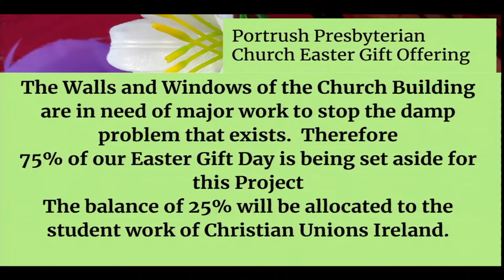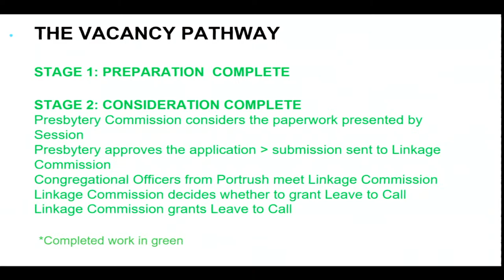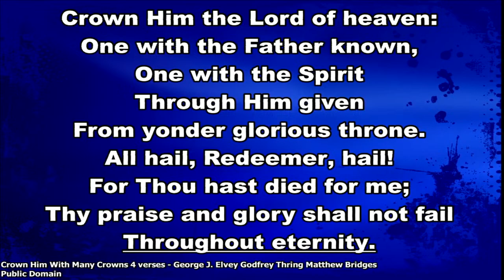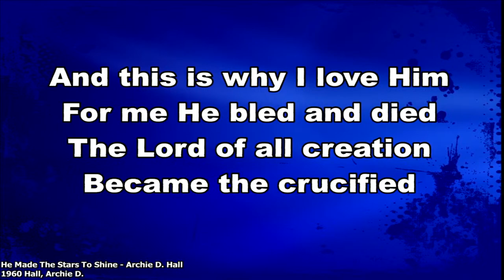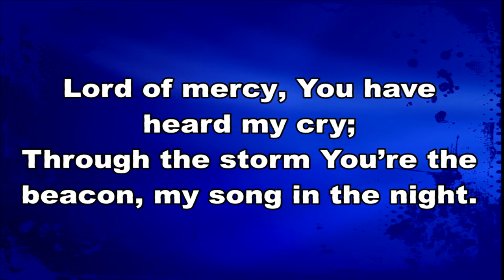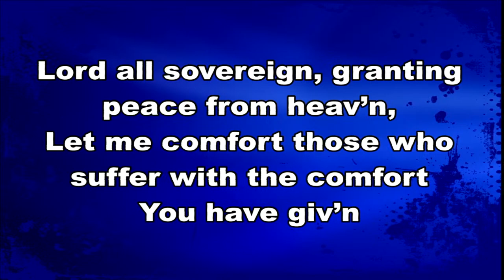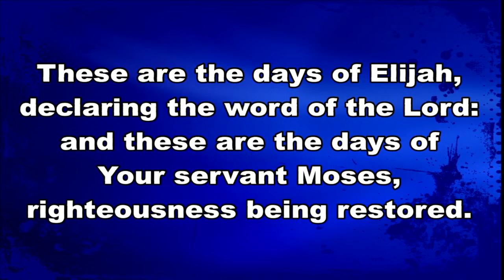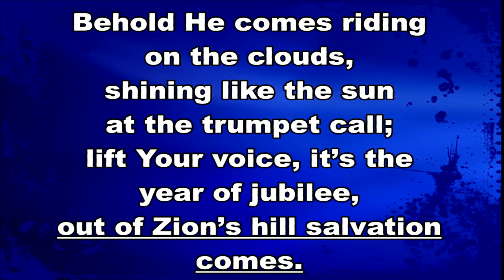Sunday 7th April 2024 - Mr Lewis McKelvey